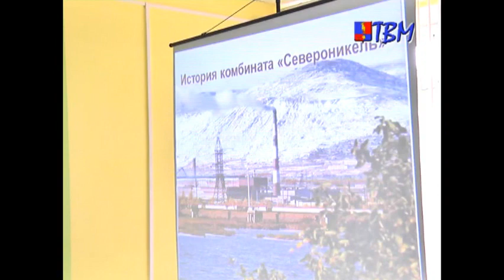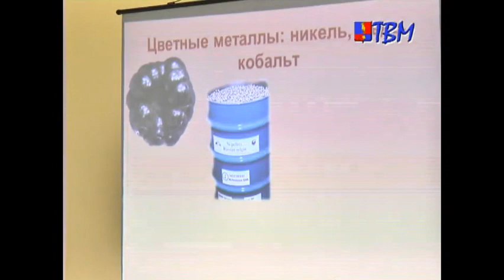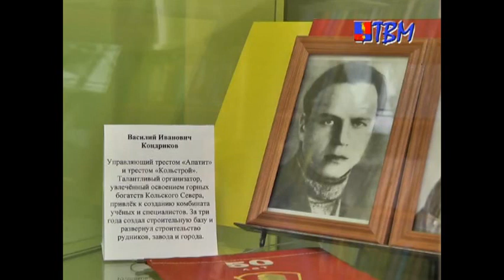ТВМ о выставке чародеи металла и сплавов